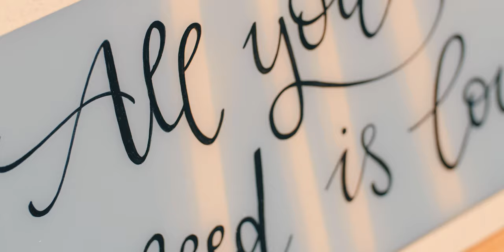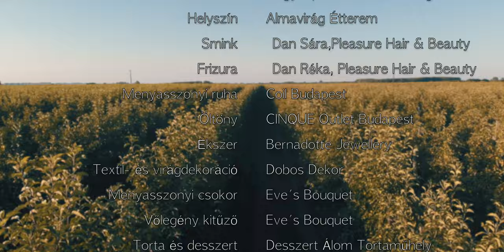Esküvőre készülnek a Nyerő páros sztárjai – Szigligeti Ivett és Dudás Miklós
A Nyerő páros „ami a szívén az a száján karaktere” most megmutatja a sokak által hiányolt romantikus oldalát. Dudás Miki még a népszerű valóságshow előtt állt oltárhoz menyasszonyával, Szigligeti Ivettel egy almafáktól illatos, vidéki helyszínen. A főpróbán természetesen nem volt hiány szerelmes pillantásokból, Miki féle ugratásokból és gyönyörű dekorációkból. Kislányuk születése után, de még a nagy napot megelőzően kísértük nyomon a sztárpár meghitt ceremóniáját…

• Menyasszony & vőlegény: Szigligeti Ivett & Dudás Miklós • Fotó: PurePhoto • Videó: Nagynapotok.hu – Cinematográfia • Helyszín: Almavirág Étterem • Smink: Dan Sára, Pleasure Hair and Beauty • Frizura: Dan Réka, Pleasure Hair and Beauty • Menyasszonyi ruha: Coil Budapest • Öltöny: CINQUE Outlet Budapest • Ékszer: Bernadotte Jewellery • Textil- és virágdekoráció: Dobos Dekor • Menyasszonyi csokor & vőlegény kitűző: Eve’s Bouquet • Torta & desszert: Desszert Álom Tortaműhely • Meghívó, menü & papírdekoráció: PannartWedding • Köszönőajándék méz: Termettméz • Kalligráfia & táblák: Bordás Melinda – Kurfli calligraphy • Székek: Wed In Style • Szertartásvezető: Kiss Fruzsina Szertartásvezető